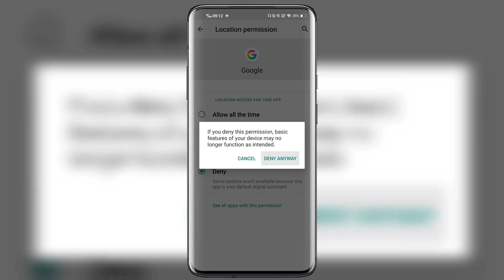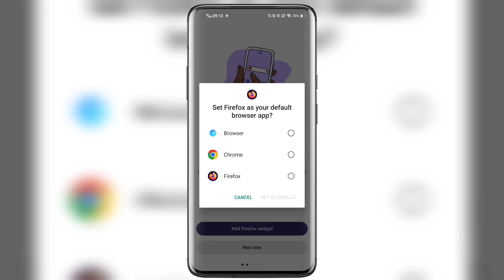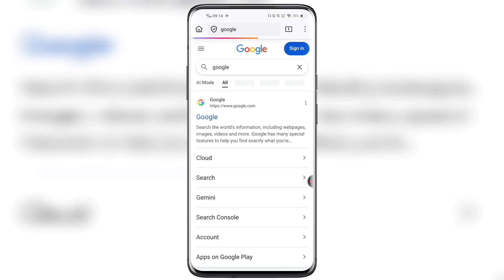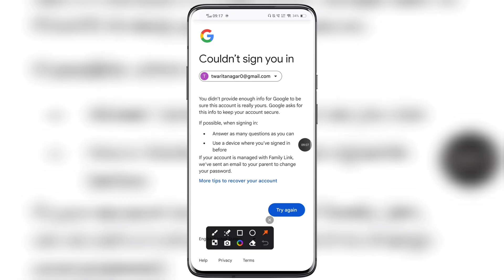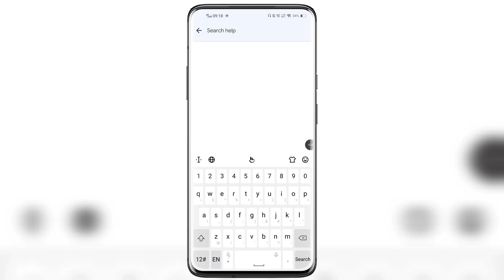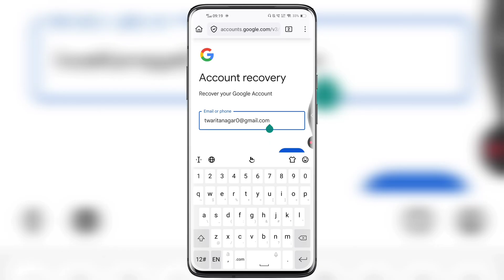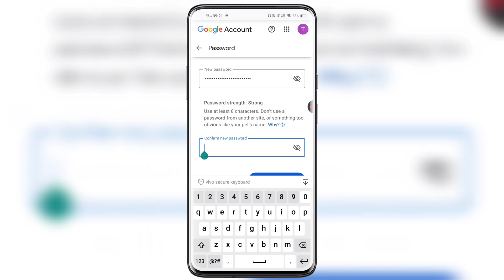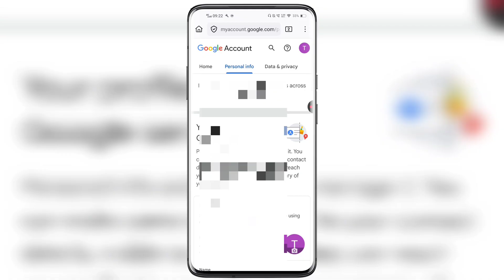How To Recover Gmail Account without Phone Number and Recovery Email 2026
Hello Friend's Aj ki video me apko bataya hu RECOVER GMAIL ACCOUNT WITHOUT PHONE NUMBER RECOVERY EMAIL 2026 TRICK GMAIL ACCOUNT RECOVERY WITHOUT PASSWORD OTP SMS CODE LOGIN USERNAME IF FORGOT PASSWORD RESET CHANGE Ke bare mein. How to recover gmail account without phone number and recovery email 2026 official video in details. Gmail account recovery in urdu language. Many Gmail I'd user's were facing problems in log in there account after watching full video i garantee you guys will be able to successfully recover your Google account instantly if forgotten your password. How to recover gmail account without email phone number number new tips and tricks work's in all cities and villages of India officially also globally all over the world. How to recover gmail without phone number and recovery email id lastest updated methods working on all devices of android ios windows iphones tablet's system laptops pc desktop mode also in old mobile of redmi realme samsung vivo oppo tecno itel oneplus lava motorola oneplus iqoo nokia mi gionee xiaomi huwaei jio 5g phone also in old iPhone's. Recover gmail account without phone number and recovery email within few minutes seconds. Recover gmail account without phone no old mobile phone otp sms code not received. Any questions or quires regarding facing issues or problem on recovery gmail account login without email id 2 step verification passkeys backup code hen please message me on insta id fb page url twitter official handle links given in description below.